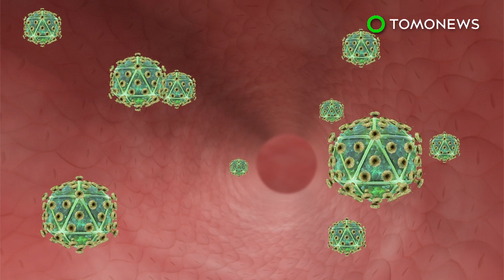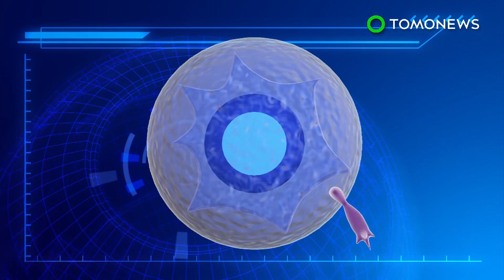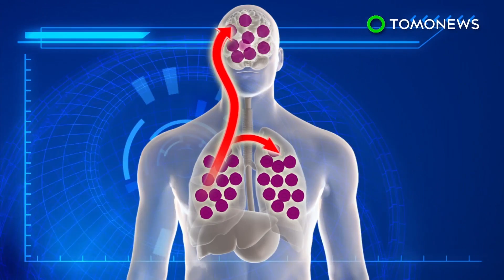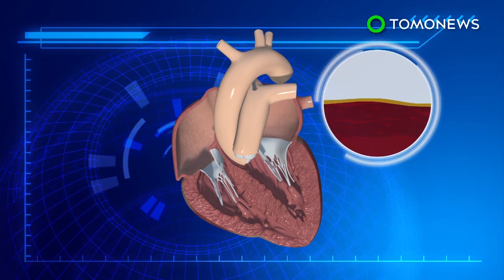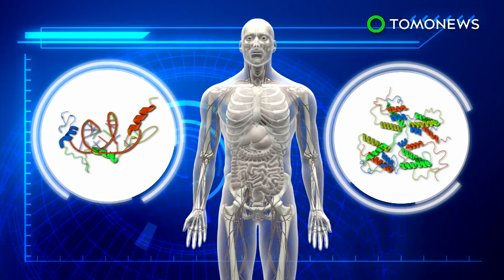HIV in cows: Baby cows eliminate 96% of virus during HIV study - TomoNews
NEW YORK — U.S. government-funded HIV research in cattle may hold promise for future HIV treatments.

According to a press release from the National Institutes of Health, scientists injected four calves' flanks with HIV to test out the animals' immune response against the virus.

The research was published this month in the journal, Nature.

The cattle's own immune system first produced antibodies that nullified 20 percent of the virus in 42 days. And counteracted 96 percent of the HIV virus within 381 days.

It's believed that the cattle were able to do this due to their robust digestive system, reports the BBC.

The research may point to cattle being a source of medicine in the future.